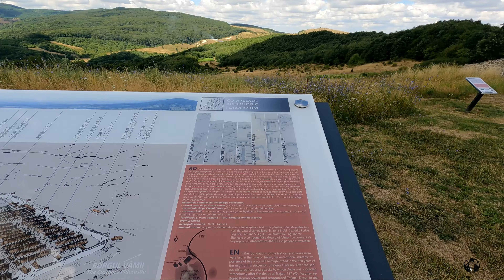Complexul arheologic daco-roman Porolissum | Țara cu Balauri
• Complexul arheologic daco-roman Porolissum •

Oraș important în fosta provincie Dacia Romană, capitala subdiviziunii administrative Dacia Porolissensis și sediul temporar sau permanent al unor unități militare importante precum Legiunea a XIII-a Gemina sau Legiunea a V-a Macedonica.

În prezent, complexul arheologic de la Porolissum este unul dintre cele mai mari și mai bine păstrate din România.

Clipul acesta face parte dintr-un film mai amplu pe care l-am realizat în urma unei explorări istorice pe care am făcut-o timp de 18 zile prin zona Transilvaniei și nu numai

APARATURĂ VIDEO FOLOSITĂ
• Dronă DJI Mavic AIR 2
• GoPro Hero 10 (filmare la sol)
• GoPro Hero 9 (filmare din mașină)